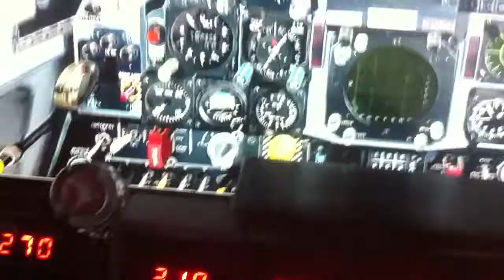F5E TIGER II.....DANGER ZONE...FSX